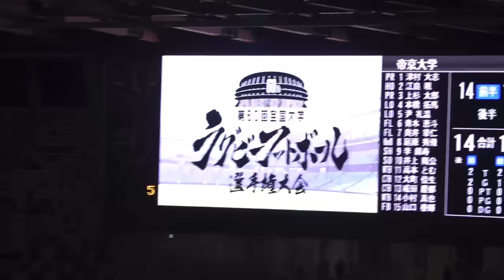第60回全国大学ラグビー選手権 決勝 帝京大学 対 明治大学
2024年1月13日　国立競技場